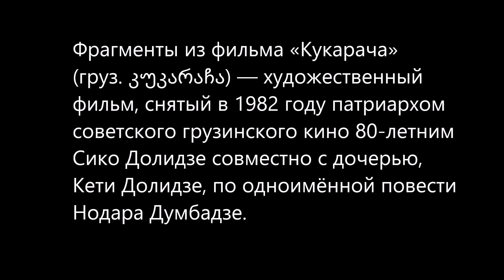Sоfi Oqrоpiridzе.Софи Окропиридзе - Dabrundebi(Дабрундеби)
Не грусти,что это прошло! Улыбнись тому ,что это было!!!
 Sоfi Oqrоpiridzе- Dabrundebi
Софи Окропиридзе. - Дабрундеби
სოფი ოქროპირიძე.. დრო ვერ კურნავს უშენობის ტკივილებს.

Фрагменты из фильма"Кукарача"
(груз. კუკარაჩა) — художественный фильм, снятый в 1982 году патриархом советского грузинского кино 80-летним Сико Долидзе совместно с дочерью, Кети Долидзе, по одноимённой повести Нодара Думбадзе.
в гл. ролях:
Леван Учанейшвили,
Нинель Чанкветадзе,
Заза Колелишвили,